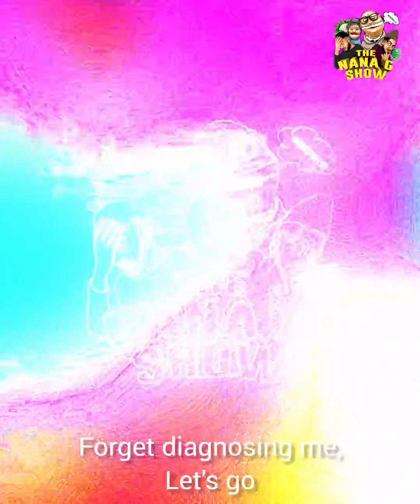My house episode 3 ft Man like Fatz & Noor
Camera , Writer,  editor, puppeteer
tehseen jay.
Big thanks to our special guests Noor & Man like fatz